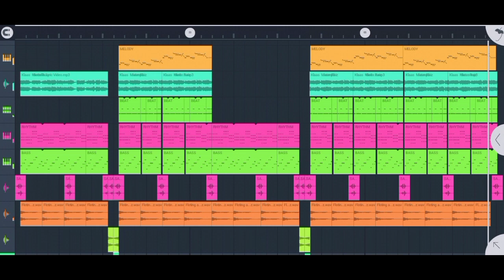DJ GODZILLA SLOW BASS VIRALL TIKTOK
🔰 Detail Music :
🔸Judul : Sesuai Judul
🔸Remixer : Arii Fvnky
🔸Genre : JJ Tiktok

🔰 Alat Tempur
🔸Fl Studio Mobile
🔸Pixellab
🔸Alight Motion
🔸Capcut

🎶Terima Kasih Yang Udah Klik Video ini🎶